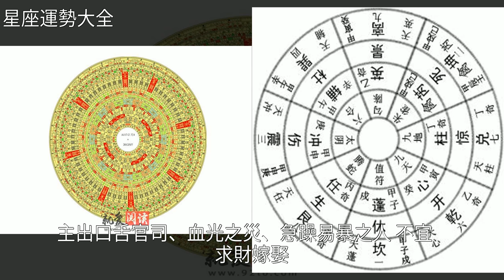奇門遁甲中以“九星”的判斷風水的方法，[星座運勢大全]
奇門遁甲中以“九星”的判斷風水的方法 [星座運勢大全]風水,奇門遁甲,花榮,星座奇門遁甲中以“九星”的判斷風水的方法 [星座運勢大全]風水 奇門遁甲 花榮 星座